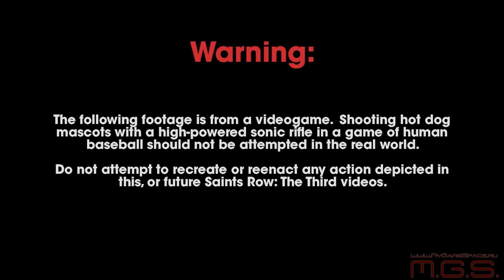Saints Row: The Third - Трейлер Cherished Memories 3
Разработчик: Volition
Жанр: Action
Платформы: PC, PS3, Xbox 360
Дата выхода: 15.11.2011